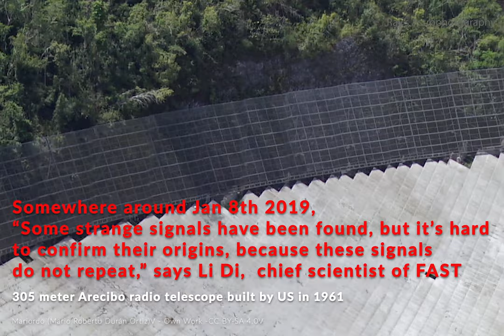China's SETI Contact moment - Why did China built a FAST Radio Telescope?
In this video I will explain what is FAST (Five-hundred-meter Aperture Spherical Telescope) Radio Telescope and how Chinese Astronomers are trying to listen to radio signals from outer space.  Also talk about China SETI (search for Extraterrestrial intelligence) first contact moment.

Telescope - Celestron 11" f/2.2 Rowe-Ackermann Schmidt Astrograph Telescope (OTA only)

Mount:
Celestron CGX Computerized German Equatorial Mount and Tripod

Filters:
Baader f/2 High Speed Narrowband CCD Filter Set - 1.25" Mounted - FHSS-1

Other Equipment:

Baader f/2 High Speed H-Alpha CCD Filter - 2" Mounted - FHALHS-2

Baader f/2 High Speed Narrowband CCD Filter Set - 2" Mounted - FHSS-2

Accessories:

Celestron Universal Mounting Plate

Celestron 51630 Star Pointer Telescope Finderscope, Black

Filters:

Baader UV-IR-CUT Filter - 2" # FUVIR-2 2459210A

Regards,
Ray